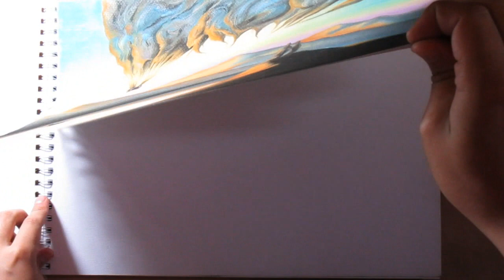Cómo Usar y Aplicar un Fijador para Dibujos Paso a Paso - Tutorial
Hoy les enseño a cómo usar un fijador para nuestros dibujos, es una herramienta de mucha ayuda para conservar nuestros dibujos, especialmente recomendado para trabajos al pastel y al carboncillo aunque se puede usar en todo tipo de técnicas en la que desees mantener tus obras más protegidas... Espero que les guste! :)

¿Quieres comprar éste dibujo y original? Es rápido y fácil, se hacen envíos a todo el Mundo, escríbenos a para indicarte el precio de obra, envío, etc.

¿Quieres Dibujar Cosas fáciles? Pues te invito a mi nuevo canal de DibujaFácil